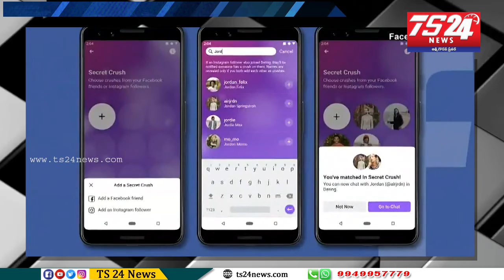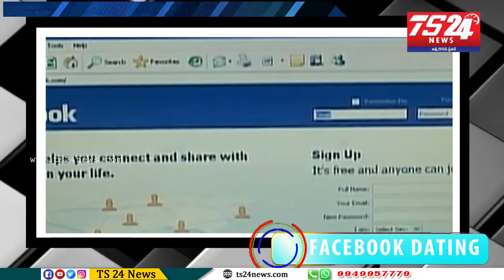Facebook Dating Launches in U.S|TS24 News